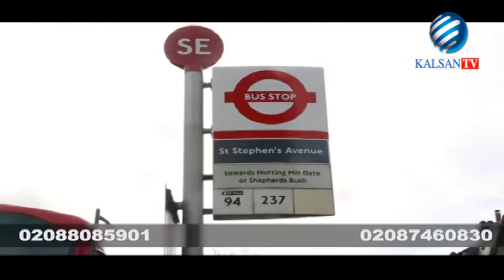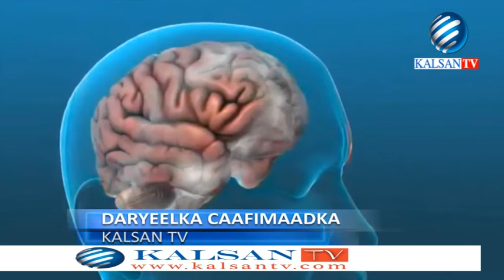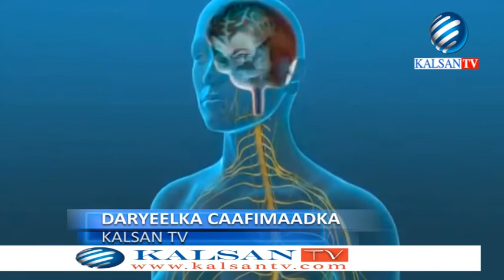Daryeelka Caafimaadka 10 01 2017